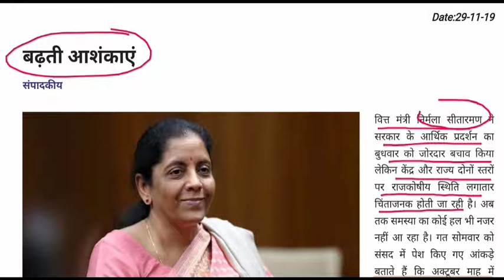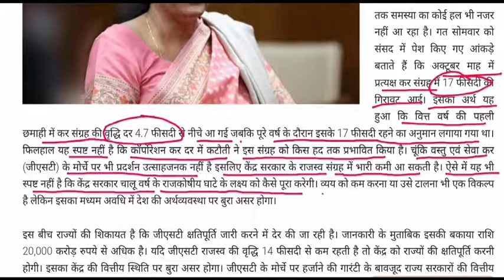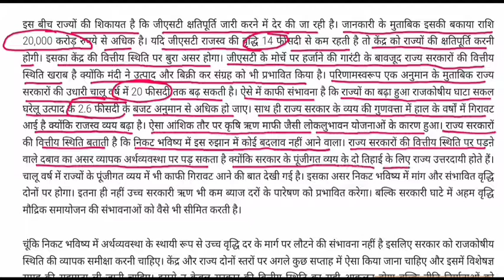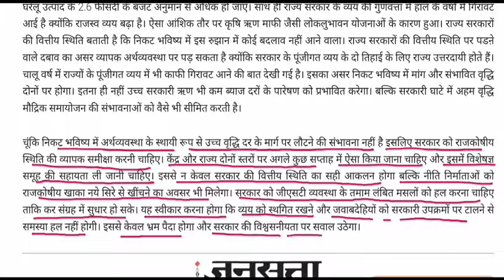बढ़ती आशंकाएं || अर्थव्यवस्था